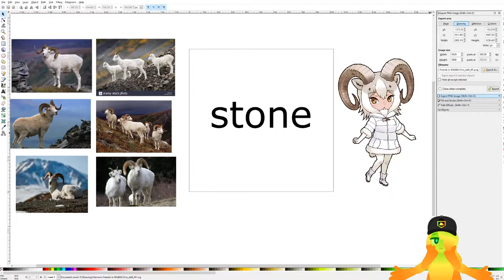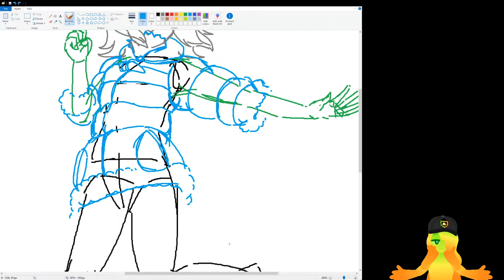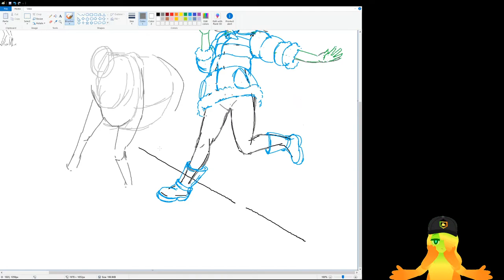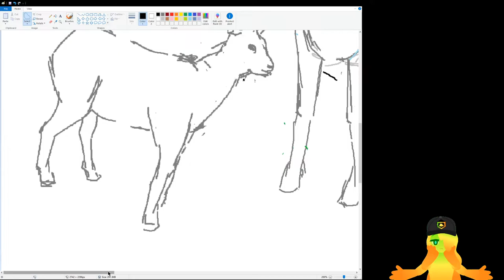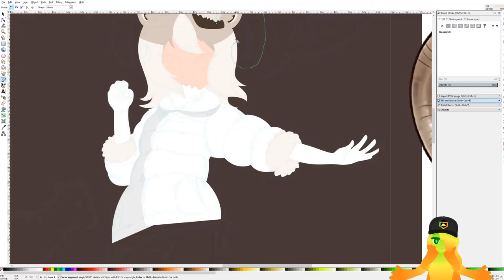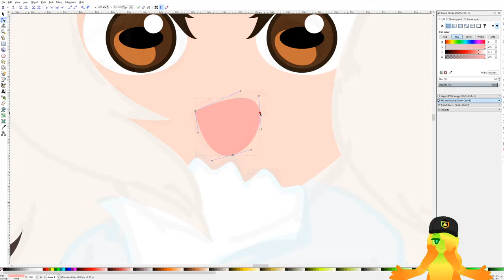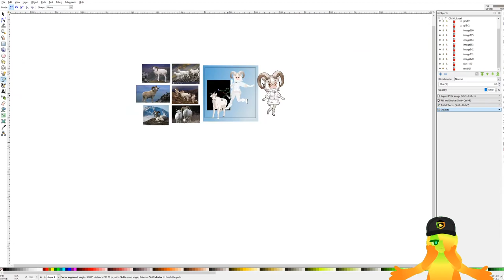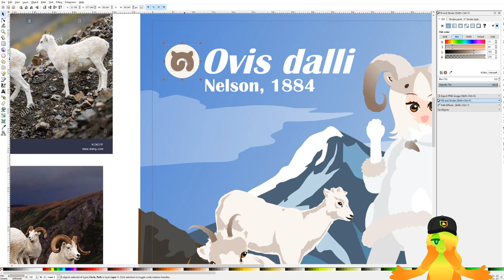Drawing Dall's sheep(Kemono Friends)